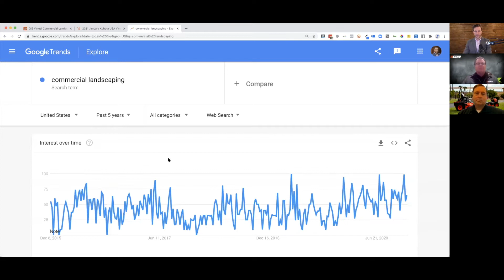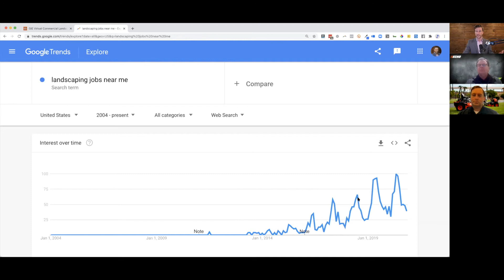Sneak Peak of Kubota’s January 2021 Turf Talk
If you're a commercial landscape contractor, I'm excited to share an upcoming event to help you get ready for springtime. On January 14th, 2021 I'll be the keynote speaker at Kubota USA's virtual event, Turf Talk: Tips to Thrive in 2021. In today's podcast episode, you’ll hear an interview with Tom Vachal, the Senior Turf Product Manager at Kubota, and Kenn Ahrens, the National Sales Manager at ECO Incorporated, where we discuss:

- Some of Tom and Kenn’s tips for gearing up for a successful spring season

- Trends that they're seeing in the industry right now

- And… a sneak peak look at the upcoming Kubota Turf Talk Event in January

Jack Jostes:
All right, everyone, we are here with Kenn Ahrens, National Sales Manager from ECHO Incorporated, and Tom Vachal, the Senior Turf Product Manager from Kubota USA. And the three of us are going to be speaking at an exciting event on January 14th. It's called turf talk tips to thrive in 2021. And you can register for that event And today I wanted to talk with Kenn and Tom about some things that you can do to get ready for spring time. And also some trends, some things that are changing in this weird time, right? I mean, it's, it's what a, what an unusual time just in the world, but certainly in the green industry and some of the opportunities that's created. So Kenn, tell us, introduce yourself. Who are you? What do you do?

Kenn Ahrens:
Yeah, I'm Kenn Aarons with ECHO Incorporated, the National Sales Manager. And you know, it's been over the last few years. There's always trends in our industry. Clearly the trend this year has changed dramatically for everyone. The working conditions have changed. The clientele requirements are changing as well. I think that really our industry is able to capitalize on a lot of the opportunities that are presenting themselves in times like this, where people are spending more time in outside spaces, and they want those properties to be in pristine condition so that they can enjoy them with their families. Some of the things that we're seeing really this year is the diversification of the services that landscape companies are presenting to their clientele, be it commercial or residential type properties. And there's, there's a lot of opportunities out there in different categories of the industry, hardscaping, you know, leaf cleanup, especially going on right now. There's a lot of aeration going on and overseeding things like that where you can really stretch your business out to kinda capture more of your customer's attention by being more diversified.

Jack Jostes:
And for the people listening who have been, you know, maybe offering, you know, lawn mowing lawn maintenance services, and they're starting to break into offering other other services. What, what tips would you have from an account management standpoint of how to introduce those services to your existing customer base? How can you, cause that's usually one of the best sources, right. Is to upsell or offer your, your existing clients, the new services that you're offering. What are some ways that you're seeing is working for that?

Kenn Ahrens:
Yeah, sure. I, well, I think first of all, it's really important that you stay focused on what you do best. And if you do a really good job for your customers, they'll start asking you questions of maybe some things that they need done and what you're typically offering. And I would go with, what are they asking for mostly? Is it, you know, the overseeding than the duration of the fall, or is it leaf cleanup? Those are some of the best ways your customers are really your best advertisement out there. And if you're offering things that they, they are looking for, that's how you can start to grow. And I would say, you know, don't try to get into something that you haven't learned as a skill. You can learn that over time, but if there's something that you can take in and purchase tools from our industry, to be able to perform that job at a high level and do a great job, I think that's something that you should explore and, and start to offer. It just expands your importance to your clientele.

Video produced by Ramblin Jackson, The Landscaping Marketing Agency For Green Industry Businesses.